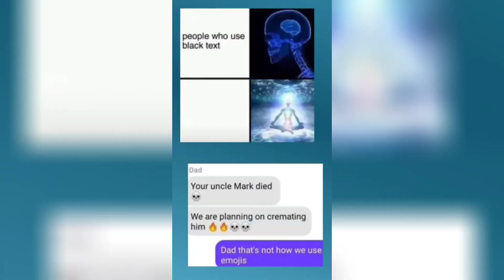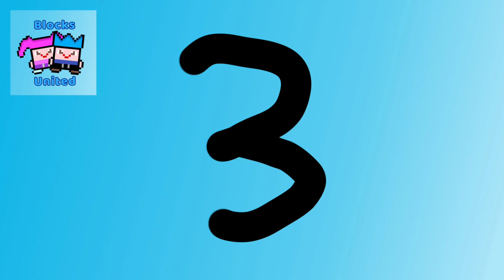Top 10 Shorts in 2023 | Compilation